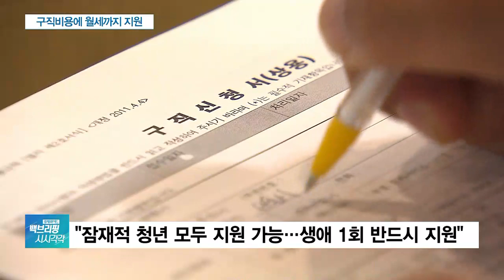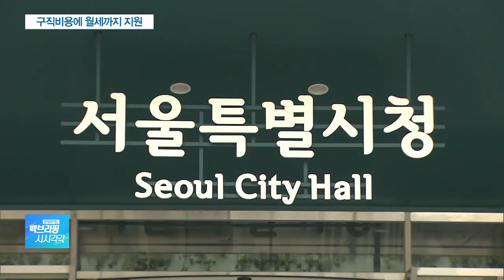서울시, 3년간 10만명에 청년수당…월세 20만원 지원도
[앵커]

서울시가 앞으로 3년간 10만명에게 청년수당을 지급하겠다고 밝혔습니다.

현재의 연간 7000명에서 대폭 늘어난 규모인데요.

황인표 기자 연결합니다.

지원대상과 액수가 대폭 늘어난 거죠?

[기자]

그렇습니다. 박원순 서울시장이 '청년 출발지원 정책'을 발표했습니다.

구직과 주거 지원이 핵심 내용인데요.

먼저 월 50만 원의 구직비용을 최대 6개월간 지원하는 ‘청년수당’을 현재 연간 7000명에서 3년 간 10만 명으로 확대 지원할 예정입니다.